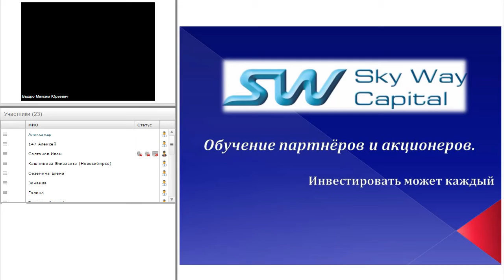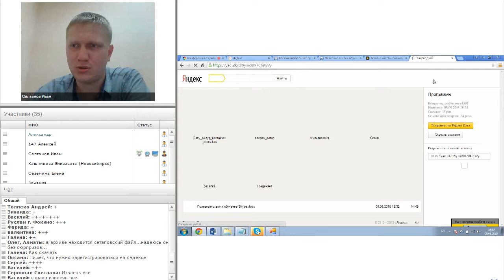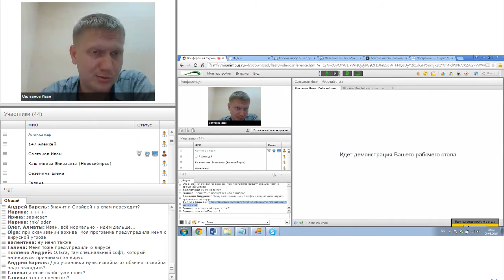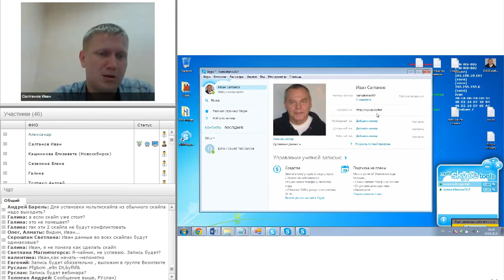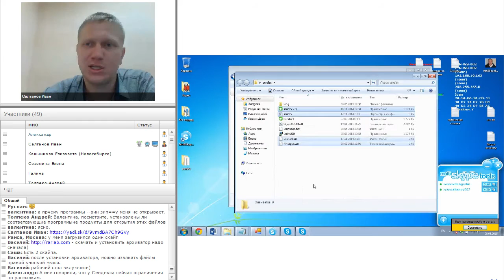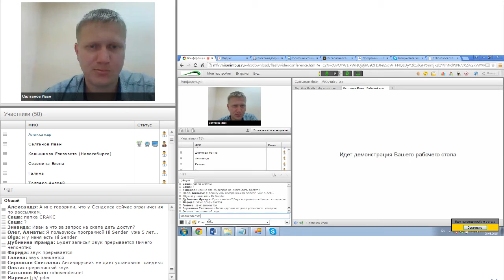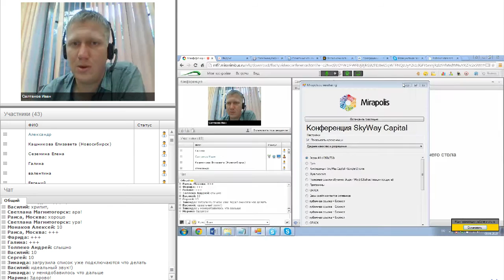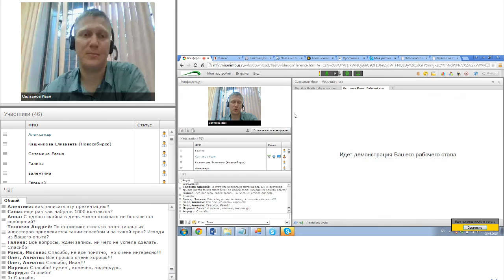Практические советы применения программы SKYPE для построения партнёрской структуры.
как пользоваться sendex
как рассылать через skype

Как использовать skype в бизнесе где взять базу skype контактов